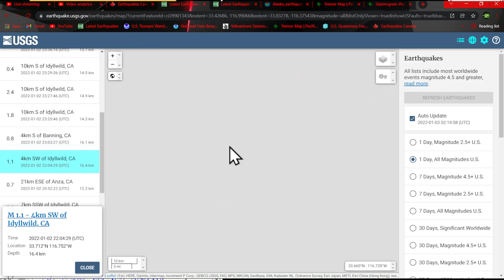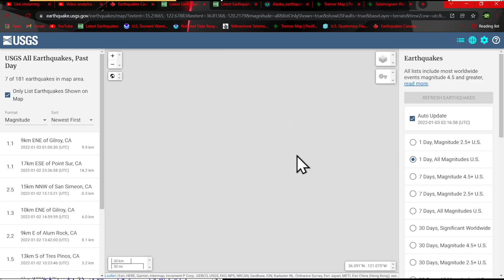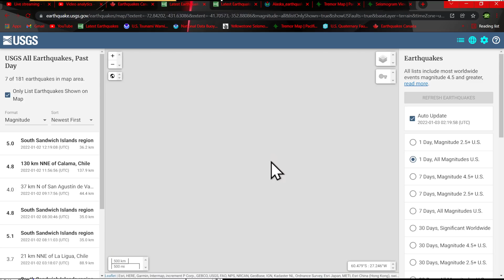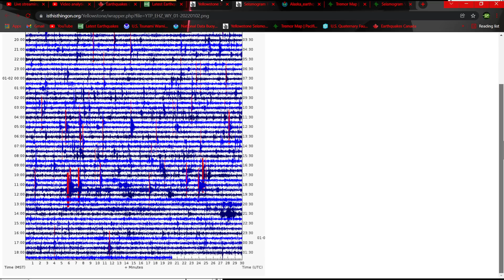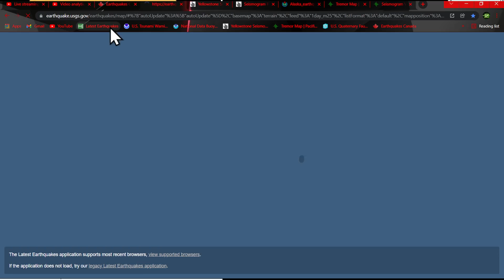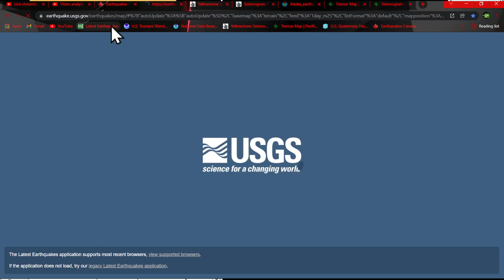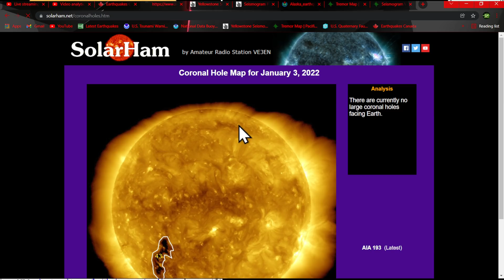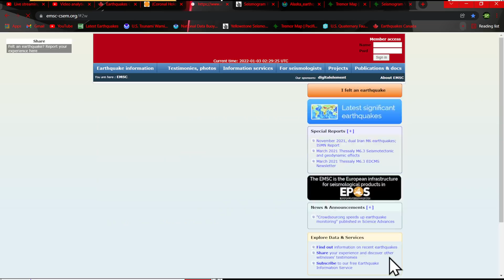5.9 Earthquake Vanuatu Region. West coast strangely quiet.. Sunday evening earthquake chat. 1/2/2022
M 3.8 - 14km SSE of Buttonwillow, CA after video was produced..

Solarham.net